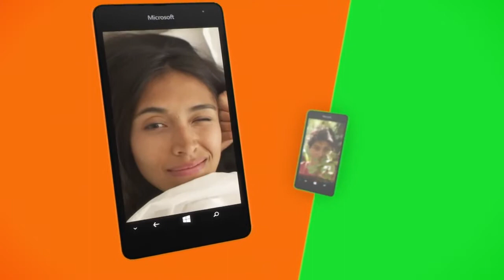Microsoft Lumia 535